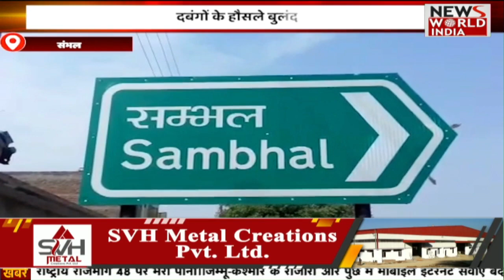🟢LIVE: सुबह की बड़ी ख़बरों का खास Bulletin | Today news